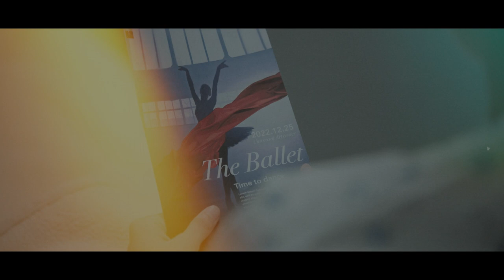[에스페로] Espero - 'Endless' MV